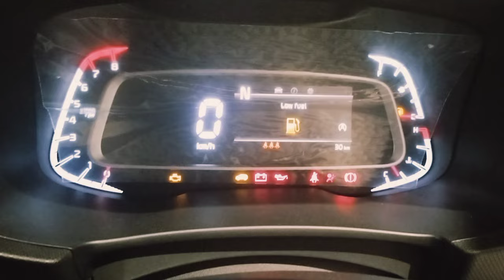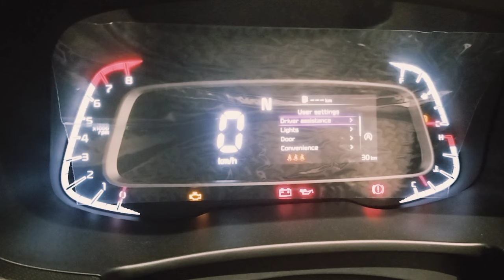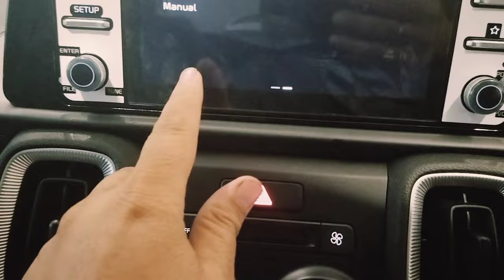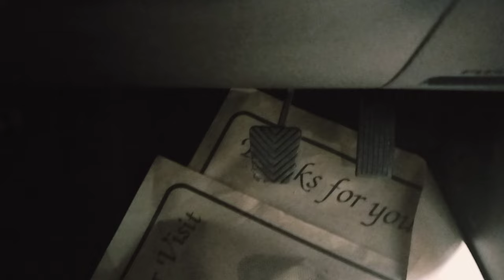Kia New Sonet 1.0Turbo HTK IMT Ex.9.59 Corporate & Vendor Offer ,CSD,KPKB ,Booking Open .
Pls visit Frontier Kia , Safdarjung  make the month of August 2024 remembered for coming years by booking your favourite Kia car & get assured gift hamper .

August Offers Given Below .

Kia Seltos .
1.EW Free
2.Comphersive Ins Free
3.Exchange Bonus of Rs.40000.

(Note .Kia Seltos HTE Base Model Excluded from Free Insurance).

Kia Sonet .

1. Corporate or Vendor Offer Rs.10000.

Kia Carens Offer.

1. EW Free on Turbo Charge Model .
2.Insurance OD Discount Upto 70%
3.Corporate Offer .

All the Scheme Subject to Kia India August Bulletin .

CSD Offer.

1. Accessories worth of  Rs.5000 Free .

KPKB Offers.(Kendriya Police Kalyan Bhandar) .

1. 1.4% Ex factory Discount
2. Insurance OD Discount
3. Dealer Discount .

Name : Vinay Malhotra (Frontier Kia )Delhi .